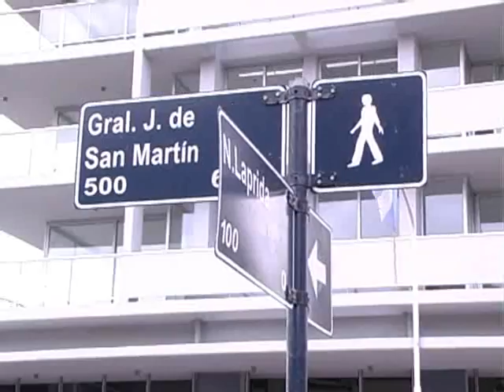Vendedores ambulantes volvieron a instalarse en la Peatonal de Paraná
El Municipio solicitó un plazo de 20 días a los vendedores ambulantes a cambio de mantenerse en Plaza Alvear pero hoy les retiraron las estructuras, así que decidieron volver a instalarse en la Peatonal de Paraná, supo Elonce TV.